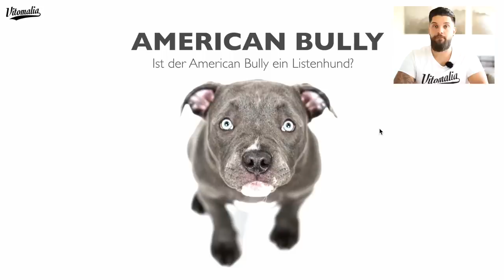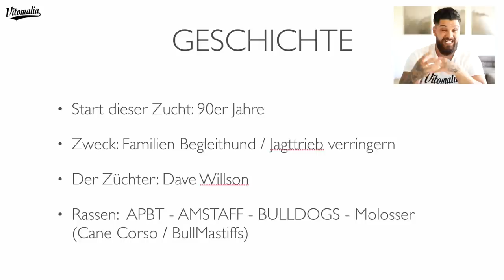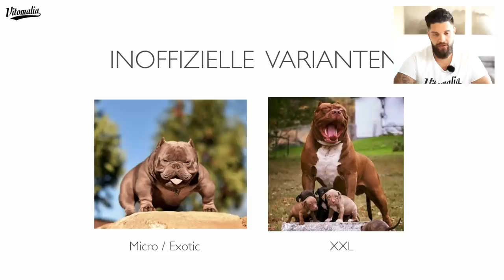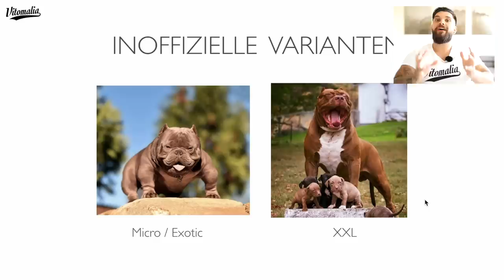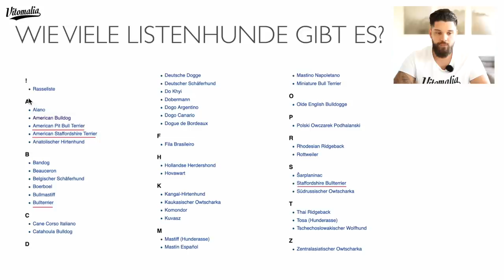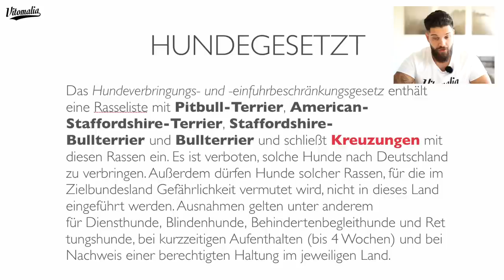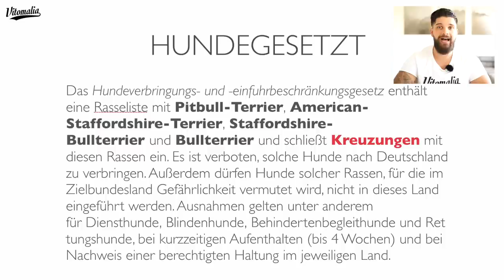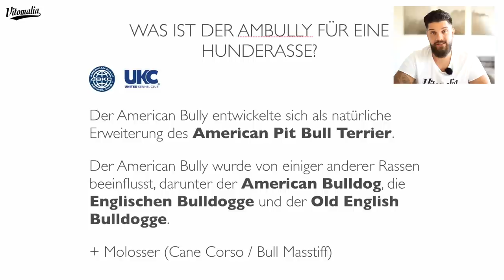Sind American Bullys Listenhunde oder Kampfhunde? | Hundetraining by Vitomalia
🎗️ Bei Vitomalia bieten wir Dir erstklassige Inhalte rund um Hundetraining und -erziehung, und das völlig kostenlos. Unsere Videos und Guides stehen qualitativ hochwertigen Online-Hundeschulen in nichts nach, für die man normalerweise viel Geld bezahlen müsste. Wir setzen uns dafür ein, dieses wertvolle Wissen jedem Hundeliebhaber zugänglich zu machen.

Wenn Du unsere Mission unterstützen möchtest, laden wir Dich herzlich ein, eine Kanalmitgliedschaft für nur 1,99€ pro Monat zu erwerben. Damit zeigst Du nicht nur Deine Wertschätzung für unsere Arbeit, sondern hilfst uns auch dabei, weiterhin hochwertigen und kostenlosen Content zu produzieren. Deine Unterstützung ermöglicht es uns, unser Angebot stetig zu verbessern und auszubauen, um noch mehr Hundebesitzern zu helfen, ihre treuen Begleiter besser zu verstehen und zu trainieren. 🐕💖🌟

💬 Hast du Fragen oder möchtest du deine Erfahrungen teilen? Hinterlasse einen Kommentar unter dem Video – wir freuen uns auf den Austausch mit Ihnen!

🔔 Aktiviere die Glocke, um Benachrichtigungen über neue Videos zu erhalten.